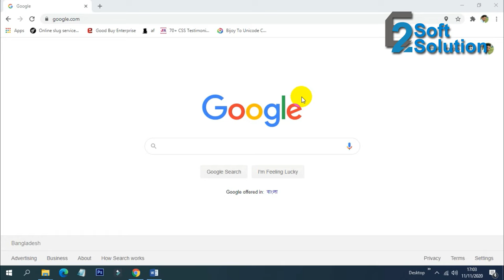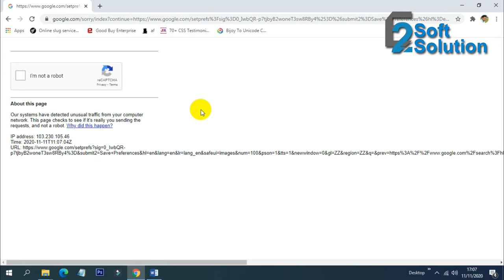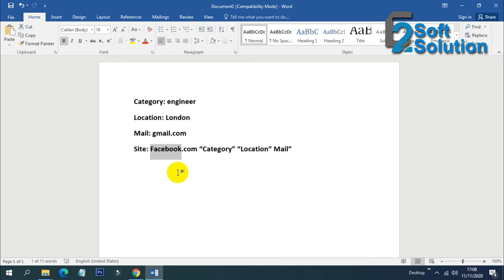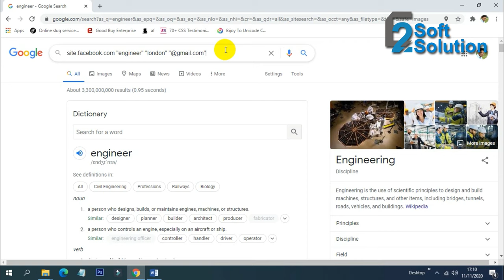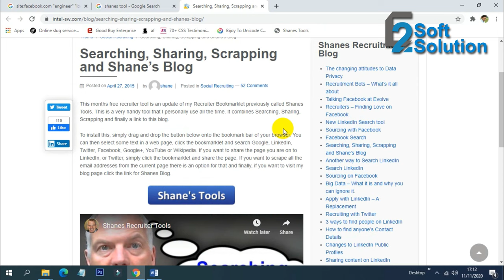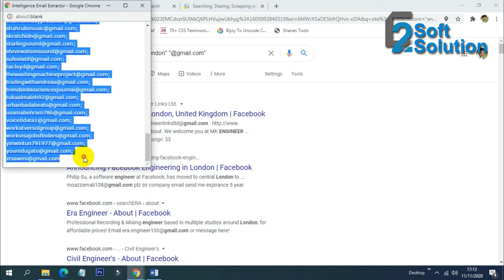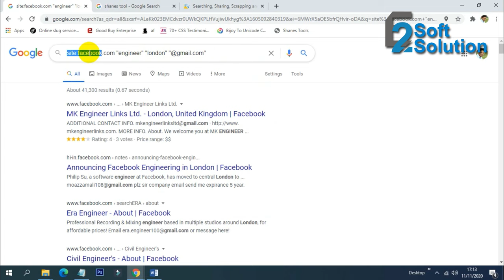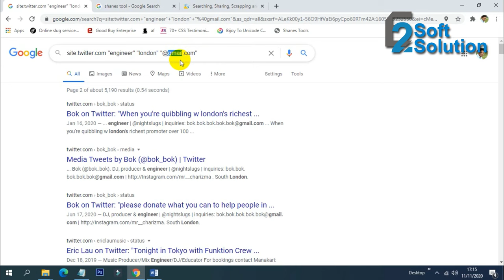How to Collect Targeted Email Address Bangla 2023 [100000 Targeted Mail]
16 easy ways to collect email addresses:
1. Make sure there’s something in it for them
2. Offer useful resources
3. Use Facebook ads
4. Offer free tutorial videos
5. Promote your newsletter signup throughout your website
6. Get personal
7. Use popups to promote special offers
8. Host contests!
9. Make it really easy
10. Offer free resources that are relevant to your target customer
11. When all else fails, be proactive and track it down
12. Gate your content
13. Ask for it!
14. Create a sense of urgency
15. Offer a content upgrade
16. Make your users smarter

10 Ways to Collect Email Addresses for Your Business
1. Use opt-in forms on your website
3. Use pop-ups, modals, or overlays
4. Create an interactive discount "game"
5. Use a live chat app or chatbot
6. Use exit intent to capture emails
7. Email splash pages
8. Use Facebook for email collection
9. Collect email addresses with your blog

email extractor
email marketing full course
gmail marketing bangla tutorial
email list

email scraping
email marketing for beginners
clickup tutorial bangla
email marketing bangla tutorial
email marketing tutorial
email collection tools
how to get email
lead generation

email collect
lead generation email collection
mailchimp tutorial
email extractor software
mailchimp email marketing

email finder tool free
how to find email
bulk email collection
cold email marketing
email generator
gmail marketing bangla tutorial 2022

email finder
free email marketing software
how to collect emails
bulk email
email extractor chrome extension
email management

ANTI-PIRACY WARNING:
This content's Copyright is reserved for Copyrighted by "E2Soft Solution". Legal action will be taken against those who violate the copyright of the following material presented!